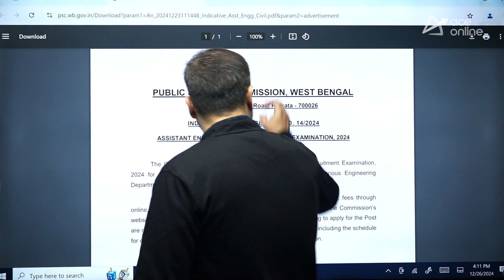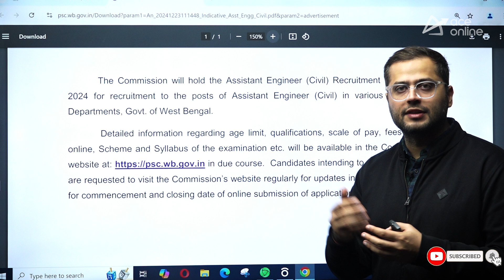WBPSC Recruitment 2024: Assistant Engineer | Short Notification Out | ACE Online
In this video, get the details about WBPSC Recruitment 2024 for Assistant Engineer positions. Learn about eligibility criteria, application dates, exam pattern, syllabus, and how to apply. Stay updated with the latest information to kickstart your preparation. Don’t miss this opportunity to secure your dream West Bengal Public Service Commission. Watch now and start your journey toward success.